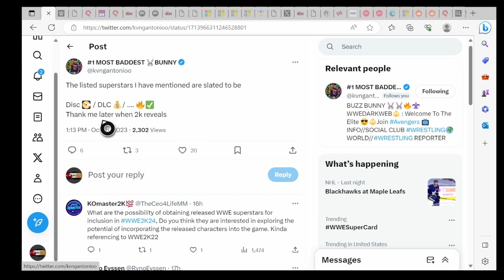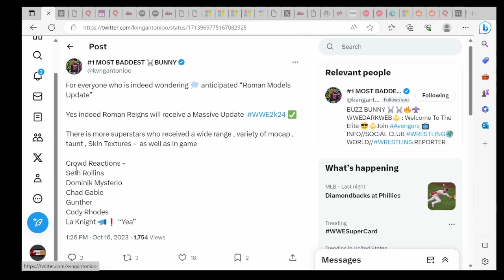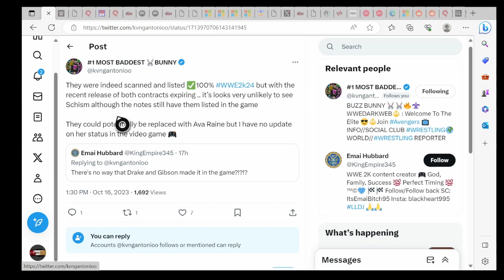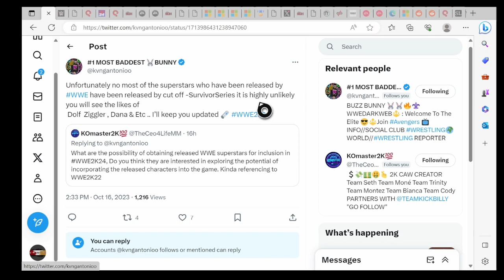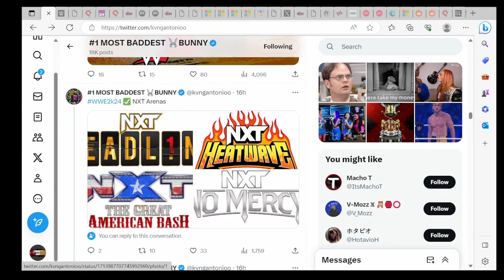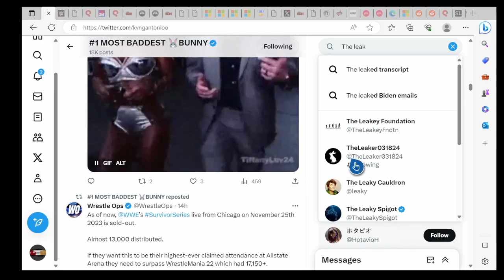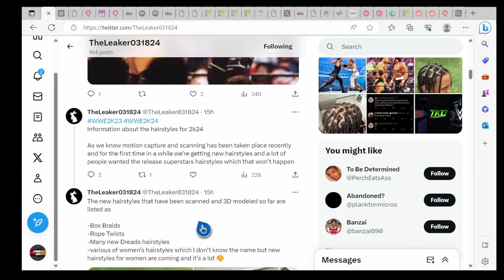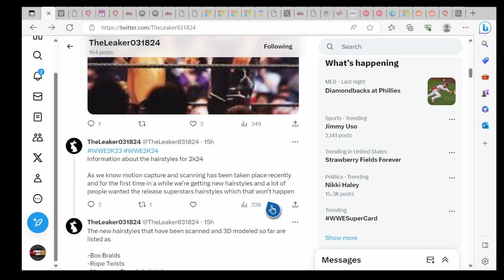THIS NEWS ABOUT WWE2K24 IS CRAZY + HUGE UPDATE FOR ROMAN REGINS, NEW HAIRSTLES & MORE